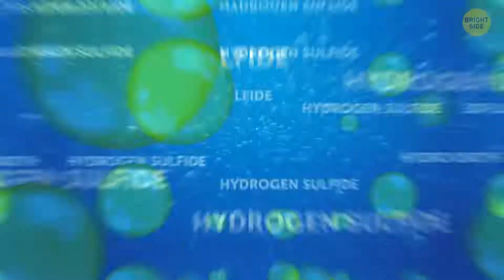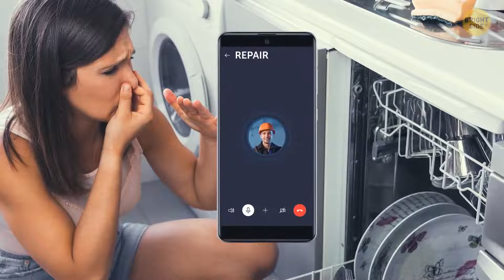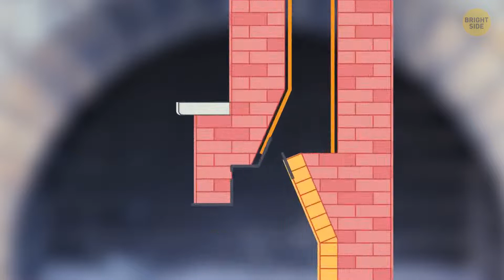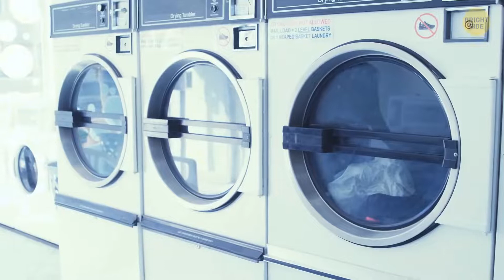If Your Beverage Smells Like Cinnamon, Toss It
bright side, brightside, house tips, how to keep your house clean, what does this smell mean, smell in the house, safety tips, tips that could save your life, cinnamon, cinnamon smell, what if your water smells like cinnamon, strange smells in the house, weird smells in the house, watch out for these smells, why does my house smell like rotten eggs, smell of seafood, smell of burnt toast, musty odor, water smells like metal